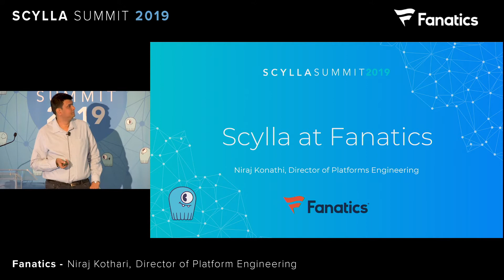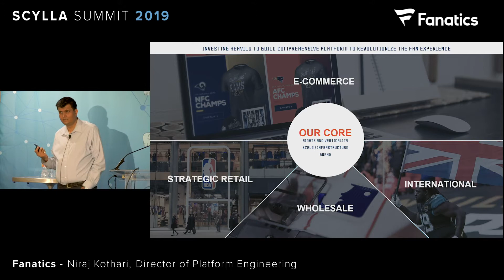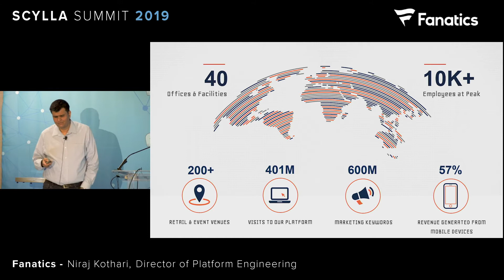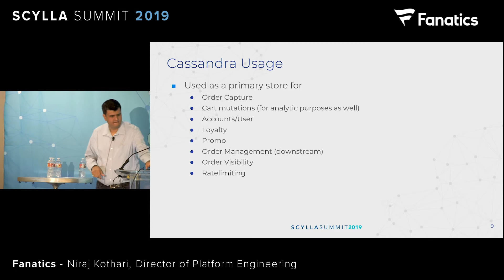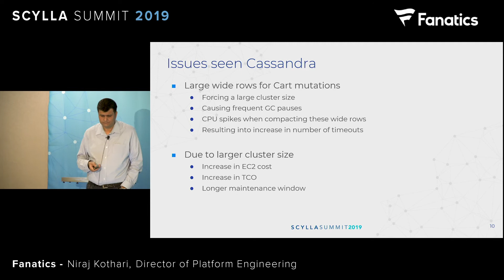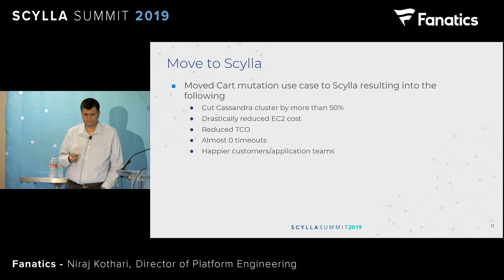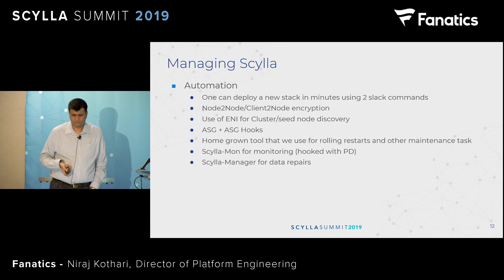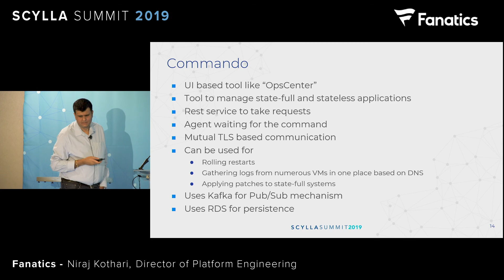Using ScyllaDB for Order Capture at Fanatics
An online sports apparel powerhouse, Fanatics has to power an always-on scalable ecommerce site listing wares for over 1,000 vendors, and to track the shopping carts of millions of demanding sports fans. Find out how Fanatics uses Scylla for order capture, how they handle abandonments, perform data mining and more. Learn their “practical engineering” lessons, and discover how Fanatics wrote their own management tool for cluster automation and autoscaling on AWS.